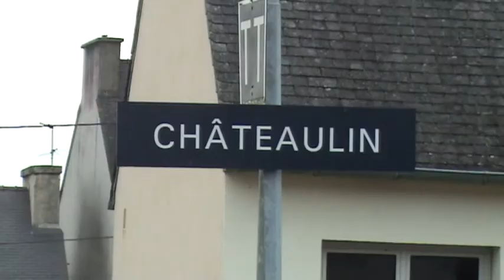Rowing Boats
Steve Walker, founder of Ahoy-Boats, reveals what types of people choose each different type of rowing boat.